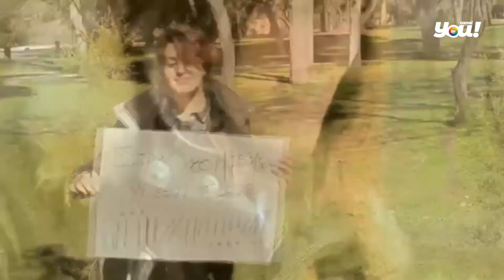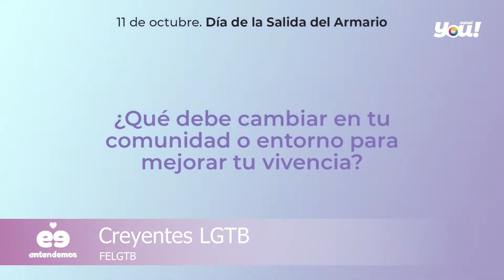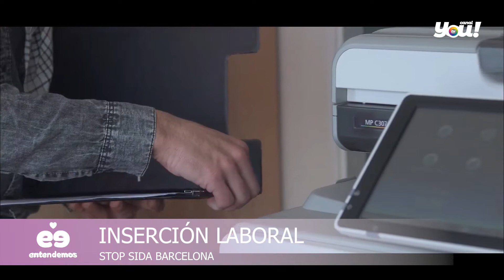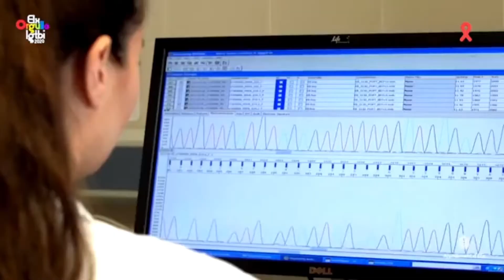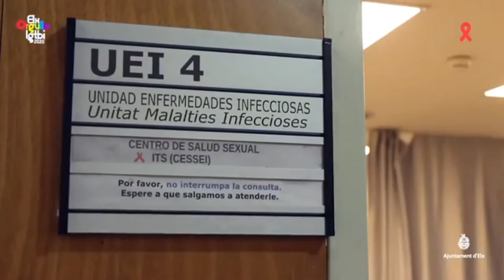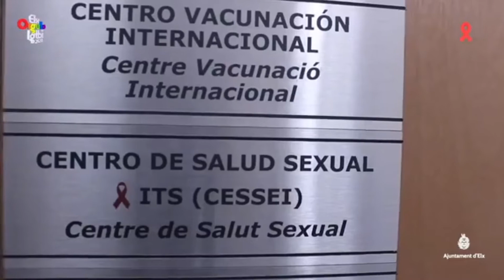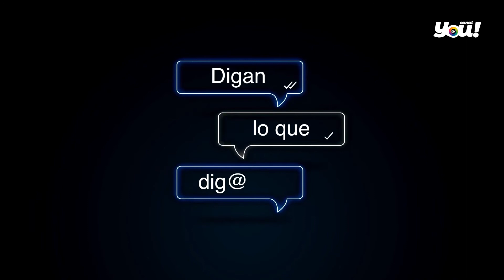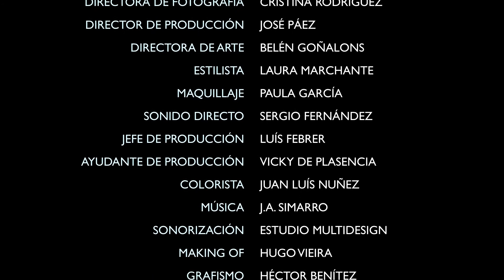Canal YOU!: Entendemos 1x01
Programa de activismo LGTBIQ+  presentado por Lydia Na en el que se visibiliza la realidad de la comunidad de gais, lesbianas, transexuales, bisexuales, interesexuales y personas no binaras.

Recordamos que el resto de programas solo los podrás ver en Canal YOU! TV a través de tu televisor. Consulta a tu operador de televisión si incluye en su oferta Canal YOU! TV, el primer canal de televisión LGTBI producido en España.

También puedes acceder al canal por suscripción y visionarlo en tu televisión, teléfono móvil o PC.